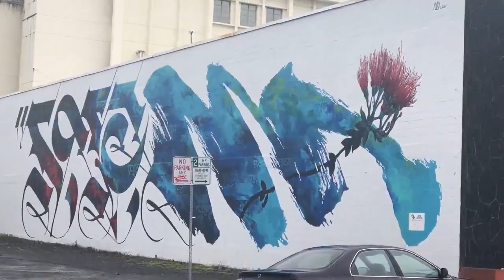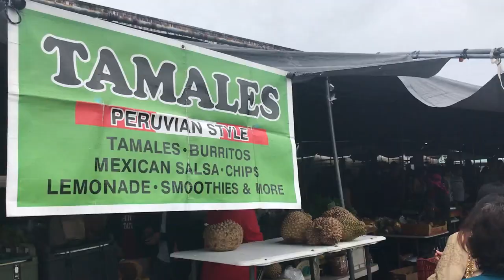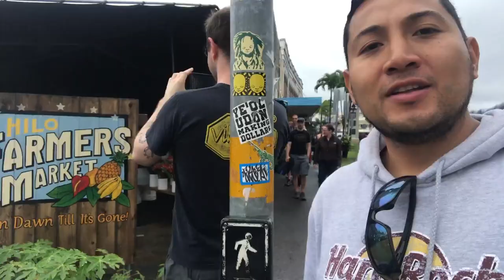HUANCAYO PONE - Hawái Conoce HILO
Los chicos de Huancayo pone esta vez en HILO  Hawaii

Hilo tiene un gran sector turístico, al igual que toda la isla. Como la segunda ciudad del estado, tiene centros comerciales o 'malls', cines, hoteles, restaurantes y un centro repleto de tiendas.